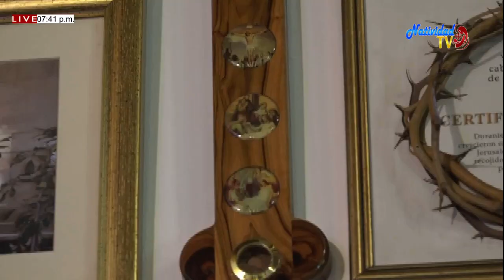Eucaristía Martes (28/07/2020) XVII del T.O. Pbro. Johan Pacheco